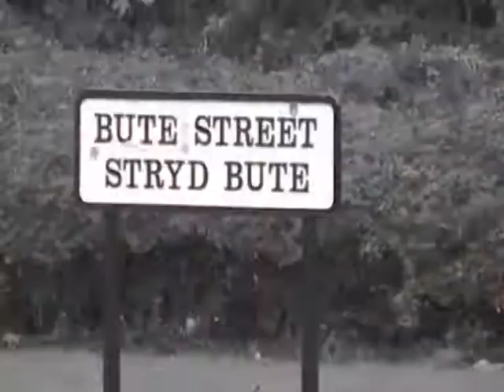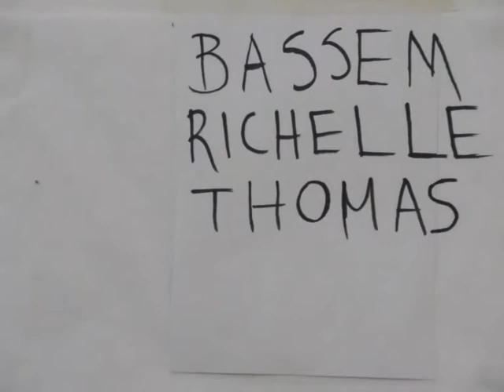attractive decay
The main aim of our project was to highlight the differences between the east and west of the city, how, as we moved through the transect path, the feeling of the area changed. We focused on certain principle photographic techniques to illustrate our purpose, the colour and light composition, and perspective as well as depth of field. We showed serenity in reflective surfaces and moved towards more dereliction and decay of the textured materials in the industrial side of town.